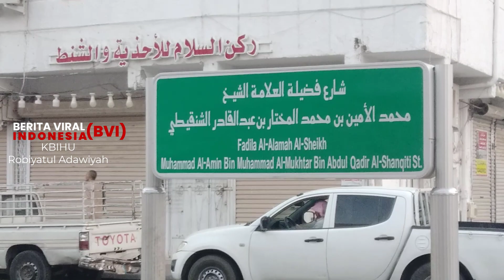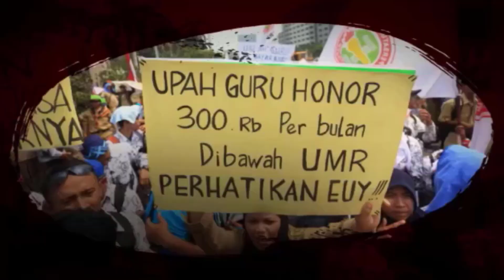Jalan-Jalan Di Kawasan Ambariyah - Madinah Al Munawaroh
Ada makanan khas penduduk madinah yang sangat nikmat. yuk, simak Jalan-Jalan Di Kawasan Ambariyah - Madinah Al Munawaroh ini bersama Kang H. Ubed Pimpinan KBIH Raudatul Adawiyah - Serang. Bagi para calon jemaah umroh dan haji wajib Jalan-Jalan Di Kawasan Ambariyah - Madinah Al Munawaroh. Sangat mengesankan dan membahagiakan.